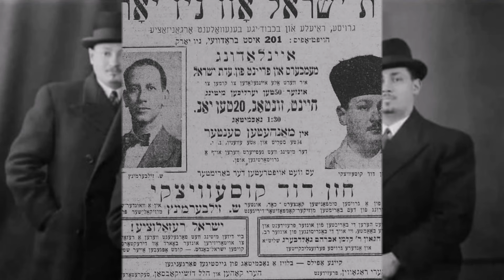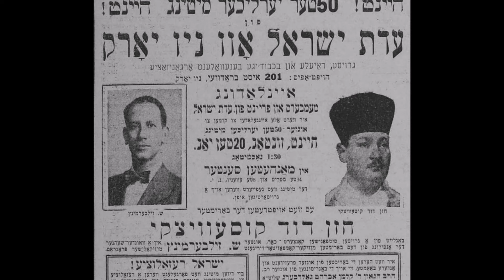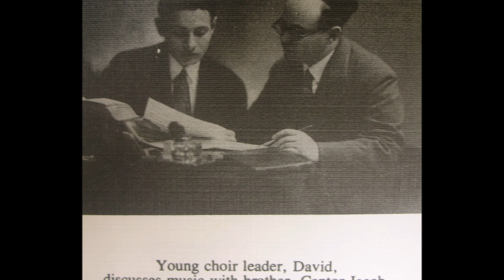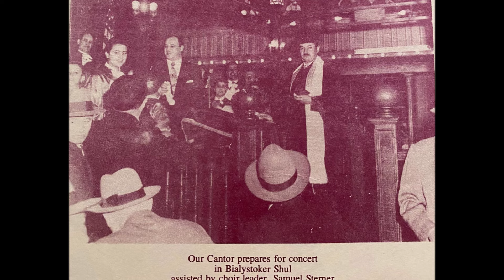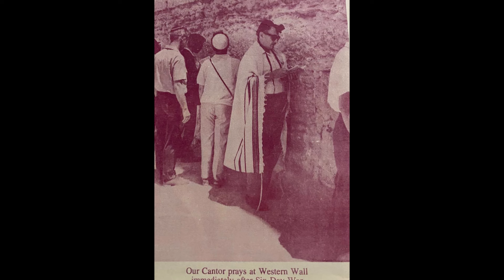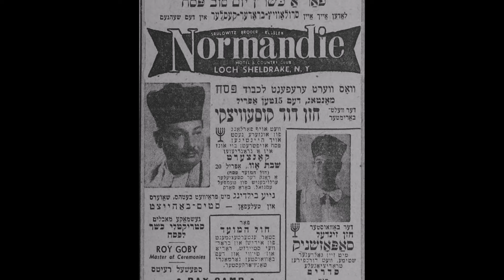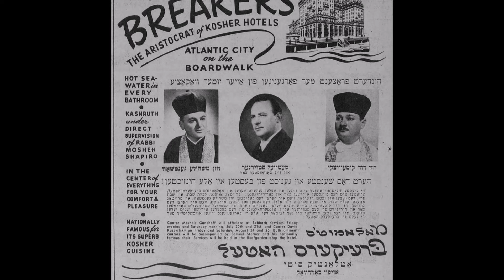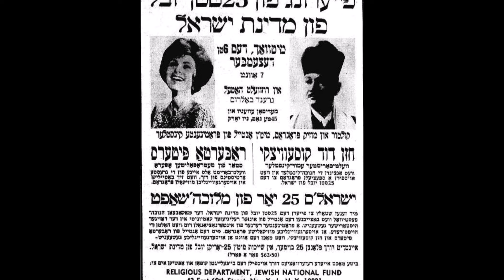Cantor David Koussevitzky Z"L and choir - Sheyibone Bais Hamikdosh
David Kussevitsky
1910 – 1985

It would be a very brave person who would unequivocally state that any one of the four Kussevitsky brothers, Moshe, David, Jacob and Simcha, was the best.  They were all known for individual qualities and, in truth, each was an outstanding Chazan in his own right.

David certainly had a most unusual voice, and was able to maintain long phrases on very high notes.  Others have tried to copy him, but few have succeeded in coming anywhere near the excitement that he could generate by his extraordinary singing -- which I once heard him attribute to the particular bone-structure of his face.

I often felt that listening to David sing, was akin to watching a tight-rope walker high above the Victoria Falls.  The excitement is generated by the possibility that he might actually fall off.  The attraction of listening to David Kussevitsky was the possibility that his voice might crack.  To the best of my knowledge it never did, of course, even in his advancing years -- but nevertheless, the possibility was still there that he might!

As a child David Kussevitsky sang in the choir in the Vilna Great Synagogue and was intent on following a musical career from the start.  He studied at the Vilna Academy of Music and became a choir master at the age of eighteen.  After serving in the Polish army, he continued his voice studies in Warsaw, officiating at various Synagogues before becoming the Chief Chazan in Rovna.

In his middle twenties, he accepted a call to the Hendon Synagogue, London, where he stayed for twelve years.

Kussevitsky was not enamoured with the life of a Chazan in the United Synagogue, in those days. In his book, 'Chosen Voices' Mark Slobin quotes from a verbatim interview with David in which David says:

"[Working for the United Synagogue] was like a government. Each shul sends their representative, like to the House of Commons...it's like the Church of England...They all had their traditional music. They had a blue book that they give you, and they tell you, "use it as much as possible..." You had to be there every shabbes...and [I] taught in Jews' College. I used to share the weekday services with the rabbi. I did Sunday morning. No layman was allowed to officiate. "

In 1948 he went to America and was appointed to the highly prized position at Temple Emanu-El in Boro Park, Brooklyn.

Throughout his long career, David Kussevitsky travelled the world, singing in the most prestigious venues.  He was an outstanding showman who could hold an audience in the palm of his hand.  His top notes could rattle the chandeliers and make your hair stand on end, and his soft notes -- his piano, could bring tears to your eyes.

Amongst his numerous recordings are many of his own compositions.

Geoffrey Shissler